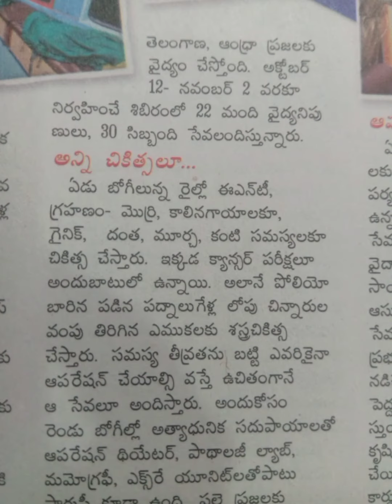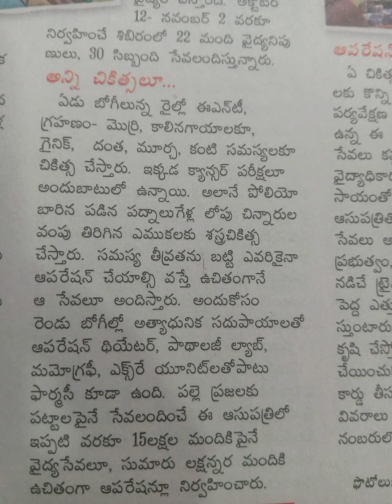లైఫ్ లైన్ ఎక్స్ ప్రెస్.. ట్రైన్ హాస్పిటల్..లాజరస్..